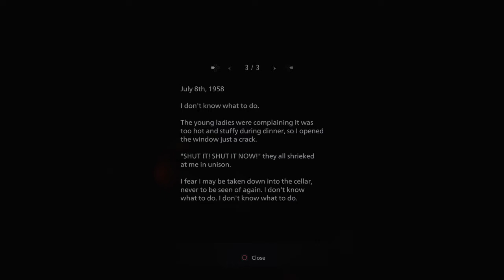Resident Evil Village: I Love It When You Call Me Manthing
I don't want to do this. Don't make me do this.